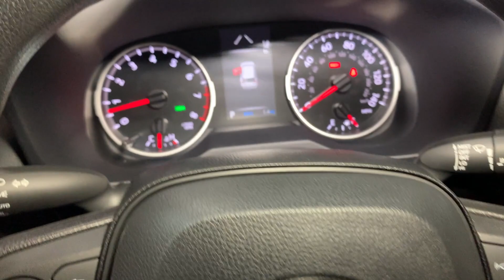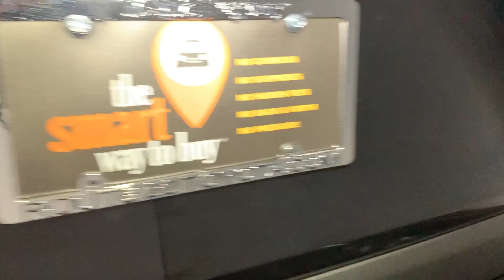2023 Toyota RAV4 Hillside, Newark, Union, Elizabeth, Springfield, NJ 231801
Midnight Black Metallic New 2023 Toyota RAV4 XLE available in Hillside, New Jersey at Route 22 Toyota. Servicing the Newark, Union, Elizabeth, Springfield, NJ area.

Midnight Black 2023 Toyota RAV4 XLE AWD 8-Speed Automatic 2.5L 4-Cylinder DOHC Dual VVT-i AWD Black Fabric Cloth.brbrSMART WAY! Are you tired of hidden fees and bogus rates ruining your search process? Now theres a way to avoid all of the nonsense. Introducing the smart way to buy from Route 22 Autos. The advantages of the smart way to buy are endless. There is no pressure throughout your search. You can finally feel at ease when purchasing a car. Since there are no hidden fees there are no The surprises or gimmicks revealed when you finally make a decision. Route 22 Autos salespeople are direct and value your time so there is no back and forth or confusion. They know its necessary for you to feel comfortable during the buying process and want to be trusted. The smart way to buy is smart for a reason. The team at Route 22 Autos does Internet research every day to discover the right price for you. They make sure to look at competitors pricing and numbers from industry experts so you can feel confident that youre getting the best offer possible. The main factors that contribute to your final cost are market value product availability days supply in the market and the product age color and equipment. Its easy to feel secure with the smart way to buy Thank you for visiting another one of Route 22 Toyotas online listings! Recent Arrival! 27/33 City/Highway MPG
Axle Ratio: 3.177|Wheels: 17 5-Spoke Silver Alloy|Fabric Seat Trim|Convenience Package|XLE Grade Weather Package|Radio: AM/FM/XM Audio System|All Weather Floor Liners & Cargo Liner (TMS)|Roof Rack Cross Bars (TMS)|Body Side Molding (TMS)|Door Edge Guard (TMS)|Black Chrome Exhaust Tip (TMS)|Mudguard (TMS)|Front Seat Heating|3 Spoke Leather Heated Steering Wheel|Tilt & Slide Moon Roof|Rain Sensing Front Wipers|Front Door Smart Key System w/Push Button Start|4-Wheel Disc Brakes|6 Speakers|Air Conditioning|Electronic Stability Control|Front Bucket Seats|Front Center Armrest|Spoiler|Tachometer|ABS brakes|Alloy wheels|Automatic temperature control|Brake assist|Bumpers: body-color|Delay-off headlights|Driver door bin|Driver vanity mirror|Dual front impact airbags|Dual front side impact airbags|Four wheel independent suspension|Front anti-roll bar|Front dual zone A/C|Front reading lights|Fully automatic headlights|Heated door mirrors|Illuminated entry|Knee airbag|Low tire pressure warning|Occupant sensing airbag|Outside temperature display|Overhead airbag|Overhead console|Panic alarm|Passenger door bin|Passenger vanity mirror|Power door mirrors|Power driver seat|Power steering|Power windows|Radio data system|Rear anti-roll bar|Rear seat center armrest|Rear window defroster|Rear window wiper|Remote keyless entry|Roof rack: rails only|Speed control|Speed-sensing steering|Split folding rear seat|Steering wheel mounted audio controls|Telescoping steering wheel|Tilt steering wheel|Traction control|Trip computer|Turn signal indicator mirrors|Variably intermittent wipers|AM/FM radio: SiriusXM|Exterior Parking Camera Rear|Auto High-beam Headlights|Emergency communication system: Safety Connect (10-year trial)|Front pedestrian detection: prevention